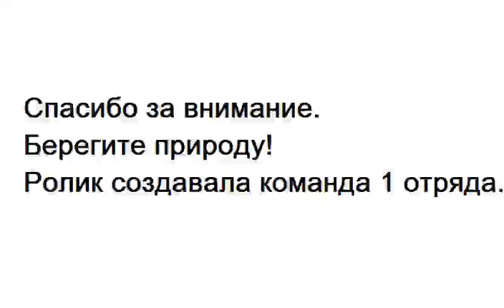1 отряд соц ролик по рассказу М М Пришвина Лесной доктор